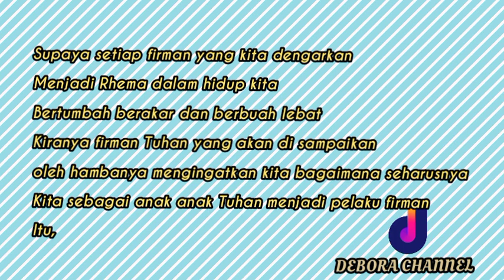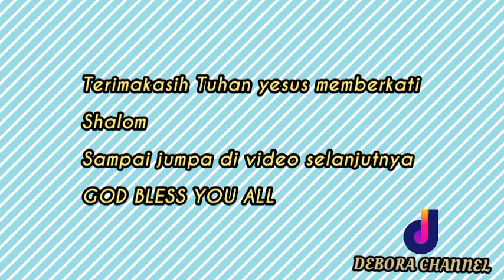Yesus menyelamatkan satu kali untuk selamanya Ev Dharma Pongrekun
Shalom saudara saudara
yuk mari kita simak video pengajaran
dari hambanya Ev. Dharma pongrekun

Tuhan Yesus menyelamatkan satu kali untuk selanya
tetapi keselamatan akan kita peroleh apabila kita taat setia hingga akhir hingga yesus datang ke  dua kali
( kerjakan keselamatanmu yaitu keselamatan jiwa)

Tuhan hanya memberikan keselamatan Roh secara cuma cuma itu sudah terjadi, dan roh tidak akan berbuat dosa lagi.
tetapi keselamatan jiwa harus dikerjakan oleh kita sendiri untuk memperoleh tubuh kemuliaan
tanpa keselamatan jiwa keselamat kita hanya keselamatan Roh saja dan kita tidak akan memperoleh Tubuh kemuliaan.
 karena itu firman Tuhan berkata:  "kerjakanlah  keselamatanmu dengan takut dan gentar akan Allah"

jadi untuk memperoleh keselamatan yang utuh kita harus mengerjakan keselamatan jiwa, karena keselamatan Roh sudah Tuhan yesus beri secara cuma cuma dengan cara menebus kita di atas kayu salib.
bagian kita hanya mengerjakan keselamatan jiwa memang tidak mudah tetapi terus bersandar kepada Tuhan karena dengan kekuatan kita sendiri kita tidak akan mampu tetapi jika kita bersandar kepada DIA, maka DIALAH yang akan memampukan kita.
kita harus bekerja sama dengan Tuhan untuk mengerjakan keselamatan jiwa kita.